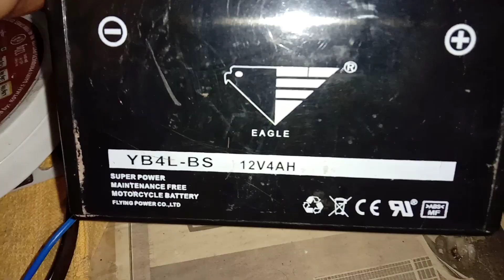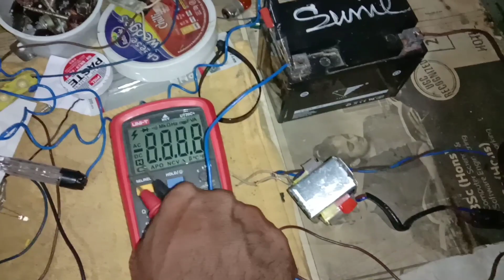Battery charger නිවසේදි බැටරියක් අාරෝපනය කරමු..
Electro boy ,home channel

12v 4Ah battery charge

ac dc convert ,9v transformer ,brightrectifier